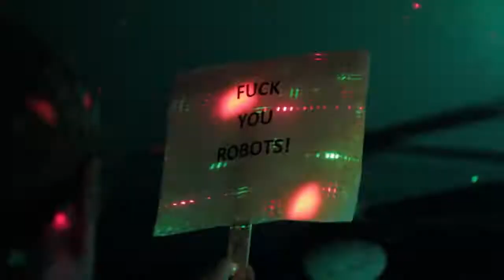Tsunamibots Hostelpalooza 10/5/18 promo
Hostelpalloza 10/5/18 promo